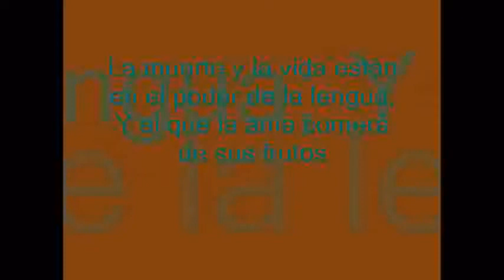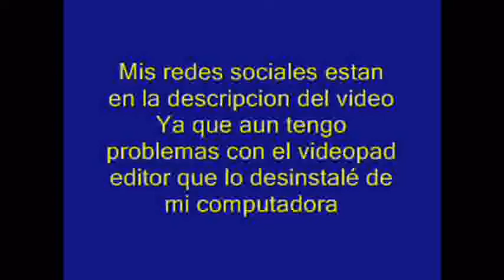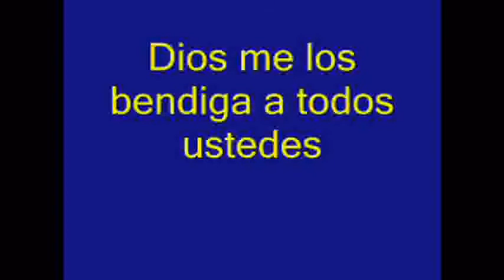El videoblog de Kelvitho T2 E2 Reflexiones y experiencias Verdades vs mentiras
De vuelta pero aun el videoblog de Kelvitho apenas está comenzando esto quiere decir que ya está con una temática referente a las verdades vs mentiras ¿Cual lado te quedas tú?
PD: Les pido perdón y disculpa a todos ustedes por el bendito descuadre de audio en el video porque aun hay problemas con el videopad editor (que eso no deberia de instalarse pero bueno) pero disfruten este videoblog
Pendientes porque comenzamos el 5º aniversario de la Obra Evangelica Luz del Mundo Misión 4 delegación akurima aqui en la Gran Sabana Edo Bolivar Venezuela
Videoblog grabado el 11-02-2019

*Para envio de recursos tematicos, saludos o sugerencias*